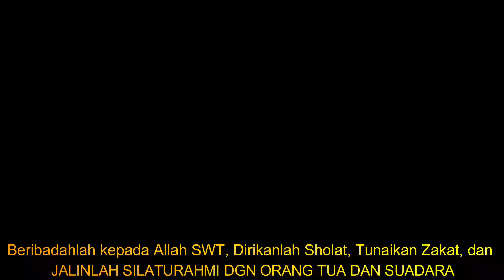SILATURAHMI KELUARGA SUARA MERDEKA, SEMARANG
Menjalin Silaturahmi dengan Orang tua dan Saudara,  menjaga hubungan baik orang tua dan saudara dengan silaturahmi dari Suara meredka semarang